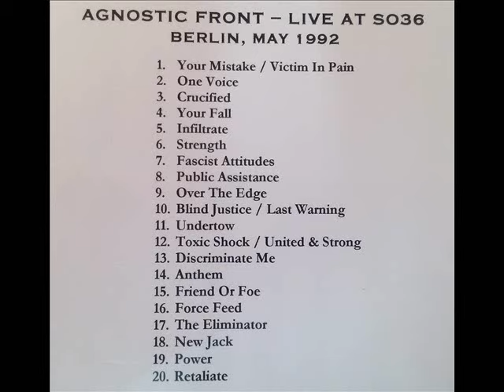Agnostic Front - Berlin/1992 (audio only)